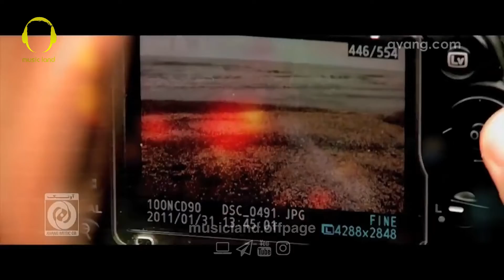به انتخاب مخاطبان موزيكلند برترين آهنگهاى سياوش قميشى ، جادوى مرد بارانى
سياوش قميشى
جادوى مرد بارانى

با سپاس
رسانه موزیکلند